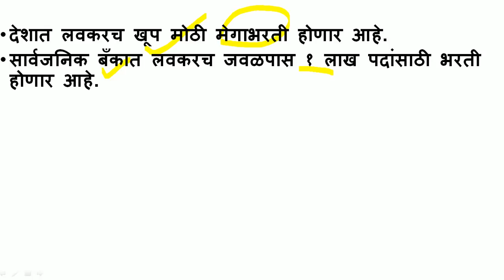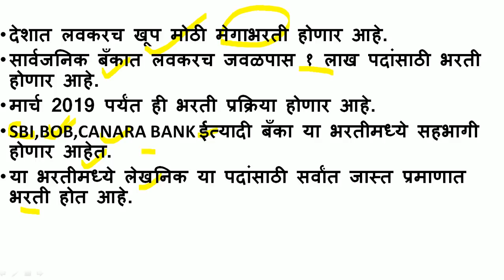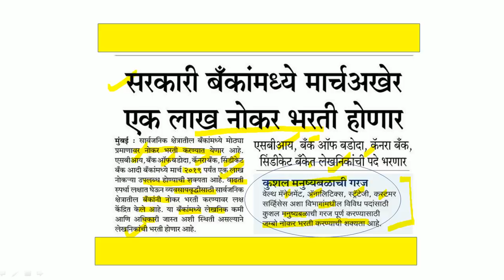2019 मध्ये होणार महाभरती | ही आहेत पदे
Government banks are going to recruit different vacant posts in banks in 2019.About 1 lakh posts are to be filled in this Jumbo Recruitment.